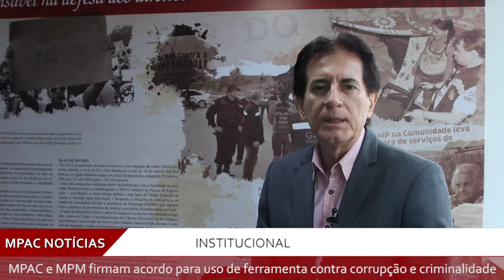MPAC Notícias - 27 de outubro de 2017.